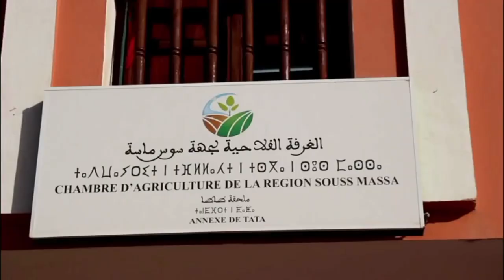فلاحو طاطا وسط جدل زراعة الدّلاح